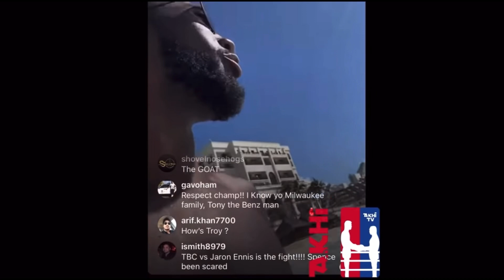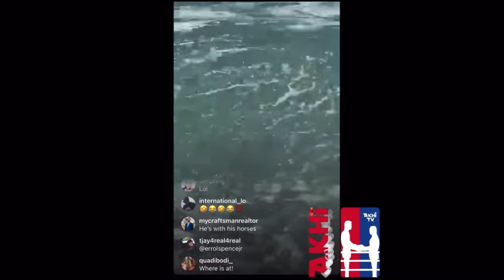Terence Crawford Shadow Boxing for his Next Fight & Errol Spence Jr Vs Ugas Winner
Boxing 🥊 highlights 🗞: Terence Crawford Staying Sharp SHADOW BOXING with Intense Focus staying ready for Errol Spence Jr & Strap Season.